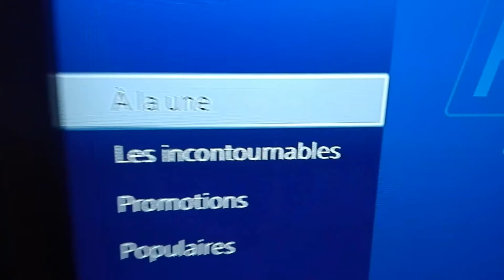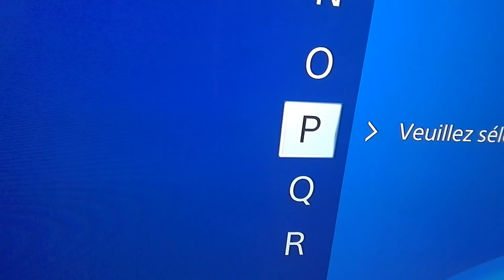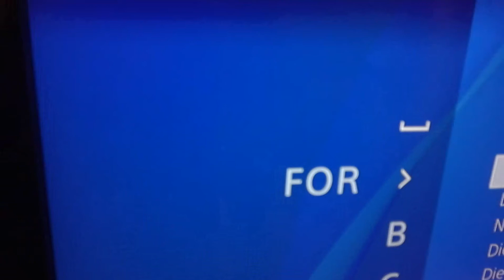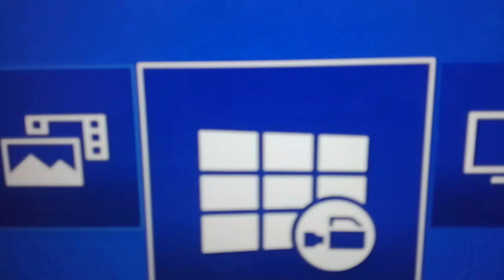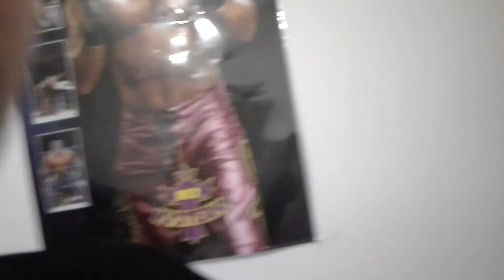Skin gratuit sur fortnite